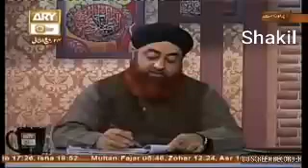Sauhar ki izajat k bagair khula le lena mufti akma